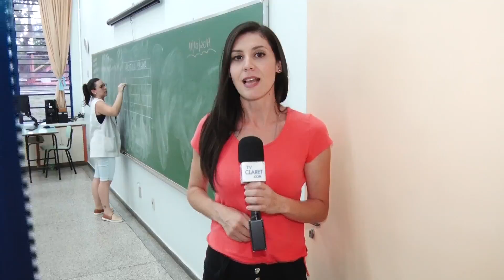CARREIRA EM FOCO: Pedagogia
Em homenagem ao Dia do Professor, 15 de outubro, pedagogos e estudantes falam sobre essa profissão tão importante para a formação humana.